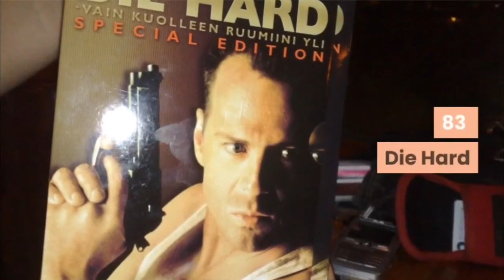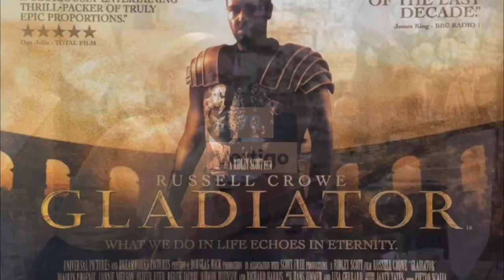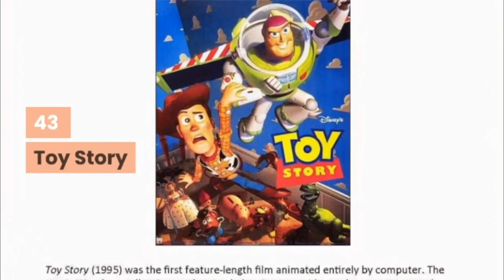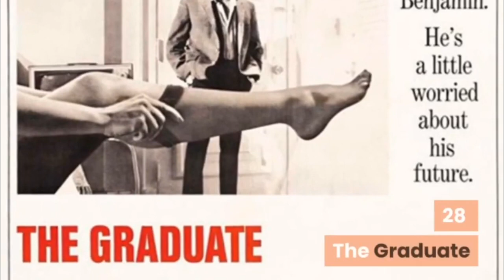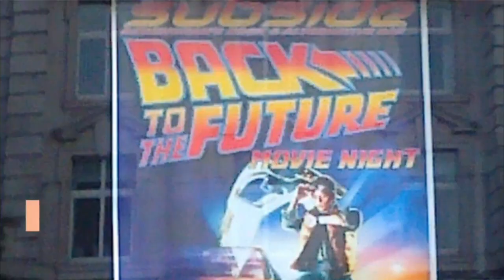100 EVERGREEN MOVIES YOU SHOULD WATCH IN YOUR LIFETIME - WORLD FAMOUS MOVIES - INTERNATIONAL MOVIES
A Space Odyssey
The greatest film ever made began with the meeting of two brilliant minds Stanley Kubrick and scifi seer Arthur C Clarke
From the wise guys of Goodfellas to The Sopranos, all crime dynasties that came after The Godfather are descendants of the Corleones Francis Ford Coppola’s magnum opus is the ultimate patriarch of the Mafia genre A monumental opening line
Citizen Kane
Maybe you’ve heard of this one? Orson Welles’s iconic film, made when he was just , forever altered the language of cinema and set the auteur on a long path of fiercely iconoclastic work
Starting with a dissolve from the Paramount logo and ending in a warehouse inspired by Citizen
Made in the middle of Italy’s boom years, Federico Fellini’s runaway boxoffice hit came to define heated glamour and celebrity culture for the entire planet It also made Marcello Mastroianni a star;
Seven Samurai
It’s the easiest  minutes of cinema you’ll ever sit through On the simplest of frameworksa poor farming community pools its resources to hire samurai to protect them from the brutal bandits who
Forget The Artistsorry Uggieand relish instead the sheer, serotoninenhancing verve of MGM’s glorious epitaph to cinema’s silent era Its trio of dancersrubberfaced and heeled Donald O’Connor,
Has this one taken its place as Martin Scorsese’s peak achievement yet? We think so and not just because we can’t turn it off whenever we catch it midstream on TV The revolution triggered by
There’s no other thriller as elegant, lighttouched and sexy as Hitchcock’s silken caper Cary Grant’s suavely hollow adman Roger O Thornhill “What does the O stand for?” “Nothing” is Don Draper
Bicycle Thieves
The pinnacle of Italian Neorealism, Vittorio de Sica’s postwar masterwork exemplifies the movement’s socioeconomic concerns, maneuvering its stylistic conventions with heartbreaking poignancy An unyielding critique of capitalism through the story of an everyman’s losing battle to
Dark Knight
Christopher Nolan’s brooding, expansive Batman sequel fuses the comicbook flick with the crime epic, and delivers something truly special a pop spectacle with passages of surprisingly potent
City Lights
Charlie Chaplin’s total vision remains aweinspiring He wrote, directed, produced, edited and starred in his own , which he also scored with an orchestra And when those cameras were rolling
Grand Illusion
There’s never a bad time to revisit one of Jean Renoir’s great masterpieces along with The Rules of the Game, but this current era of populists, nationalists and shouty rabblerousers feels
His Girl Friday
Calling this one the peak of screwball  may be too limiting Among the many topflight  directed by journeyman filmmaker Howard Hawks, His Girl Friday is his most romantic and most verbose the constant banter feels like foreplay Though the laconic Hawks would downplay his own
Red Shoes
You could stick nearly every Powell and Pressburger film on this list; such was the dynamic duo’s stellar output But for our moneyand that of superfan Martin Scorsesethis dazzling balletset romance is first among equals It's a perfect expression of artists
A sexy Freudian mindbender that’s often considered Alfred Hitchcock’s finest triumph, Vertigo is pitched in a world of existential obsession and cunning doubles Shapeshifting her way through Edith
Beau Travail
Increasingly a giant of world cinema, France’s Claire Denis continues to confound expectations, making  in sync with her own offbeat rhythms and thematic preoccupations colonialism, power,
John Ford’s searing Western casts John Wayne as Ethan Edwards, a pathological racist and, yet, the enduring template for today’s modern antihero Wayne’s bitterly wayward ex–Confederate soldier heads a fiveyear hunt for niece Debbie, captured at age nine by the Comanche A rescue mission?
Ingmar Bergman’s psychologically raw output has the potency to turn mere film fans into raging addicts; Persona is the hard stuff, a doublesided psycho that somehow feels like it was shot last weekend with two of Ingy’s coolest friends Bibi Andersson and Liv Ullmann, both revelatory For its
Spike Lee’s bitterly funny, ultimately tragic fresco of a Brooklyn neighborhood during one sweltering summer day was hugely controversial at the time Critics dinged Lee for his depiction of an uprising